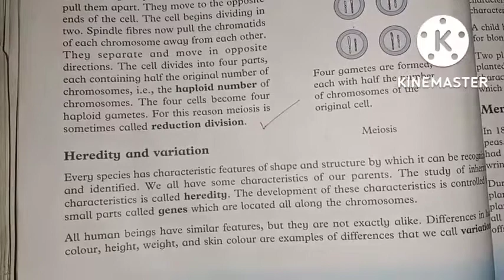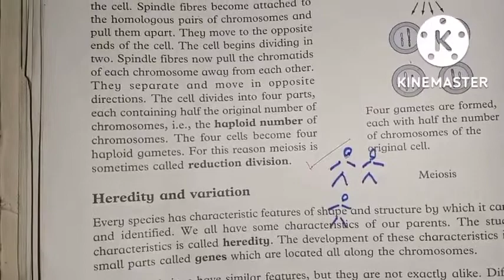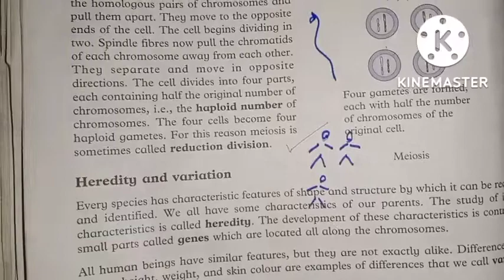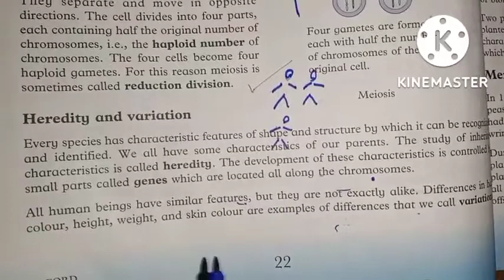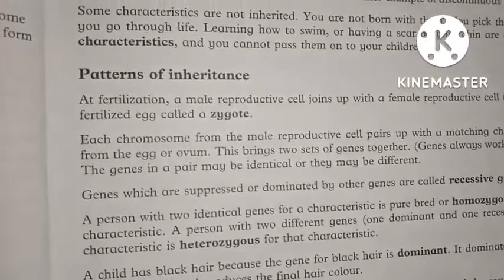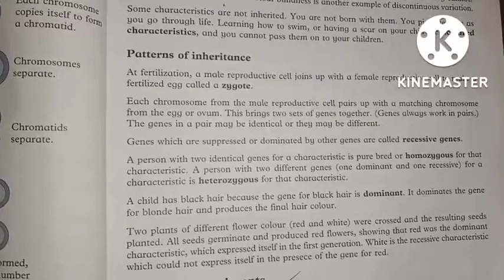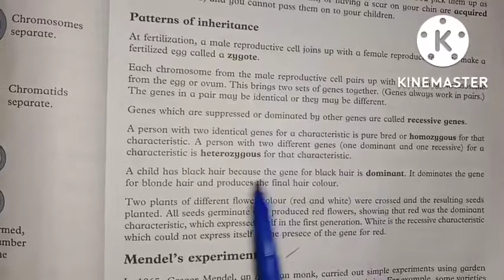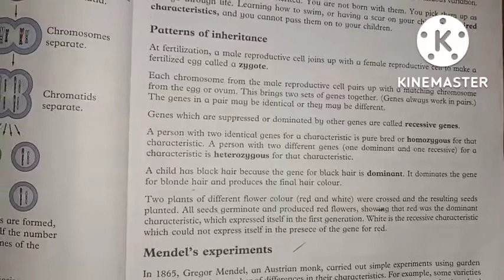Cells hereditary and evolution lect3 Heridity and Variation|Heridity and Variation inheritance#amazi